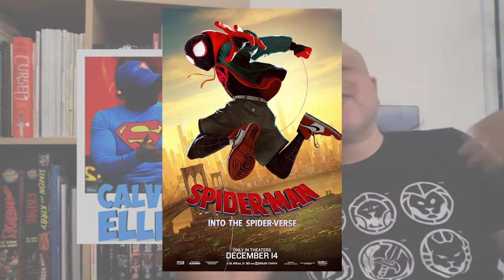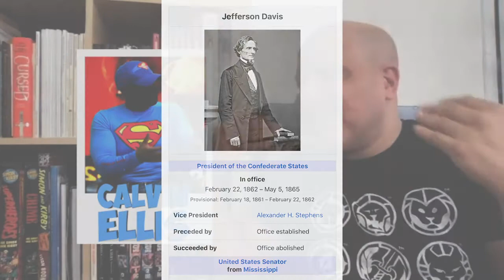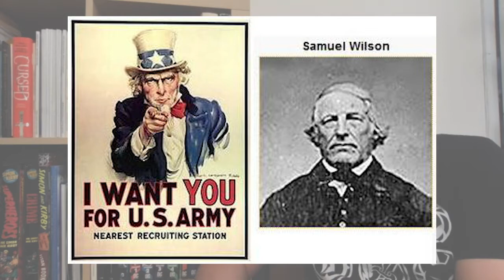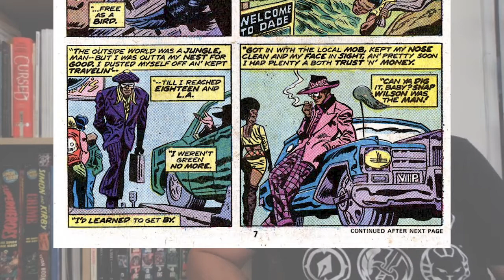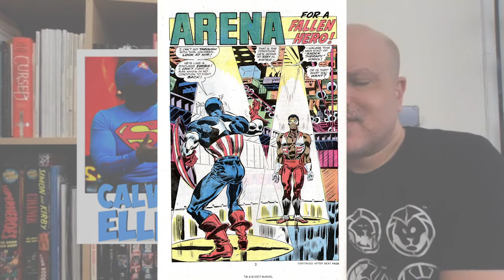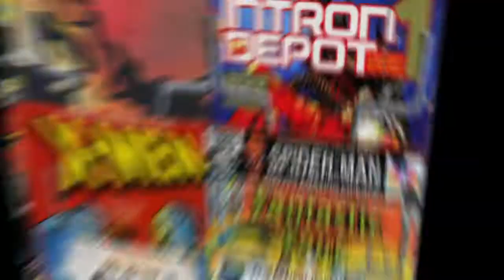The Secret History of Miles Morales and the Falcon